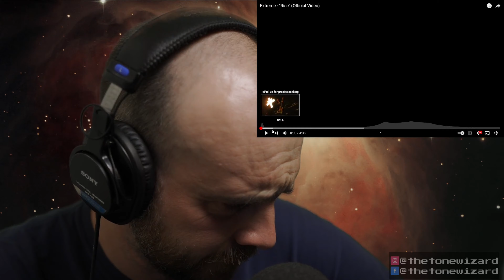Bald Guy Reacts to Extreme - Rise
This is my reaction video for the new Extreme song "Rise" from their 2023 album SIX. Years ago I remember hearing their track "More Than Words" in every shopping mall, elevator and insurance office. Glad they are still rocking. The nimble fingers of Nuno Bettencourt can definitely please the six string seductress. (Heavy Breathing).

Colin

0:00 - Intro
4:57 - Extreme Rise Reaction
9:41 - Thoughts